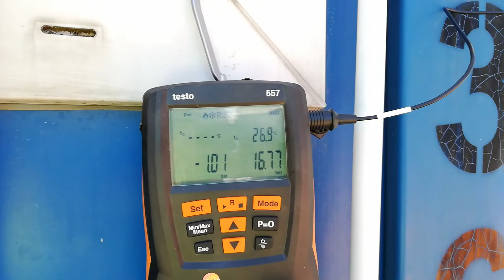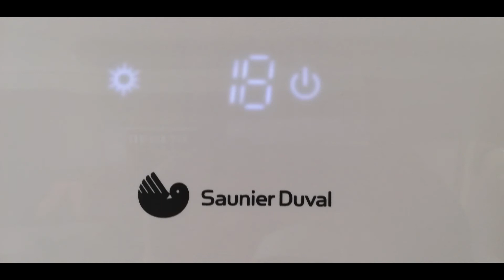Klimatyzacja na Budowie Saunier Duval Nowato pl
Montaż klimatyzatora Saunier Duval na kontenerze budowanym.
 Nitonakętki i nitownica w akcji.
Pozdrawiam
Nowato.pl